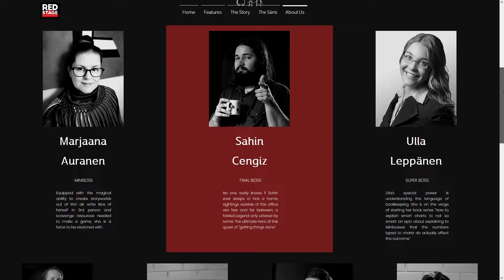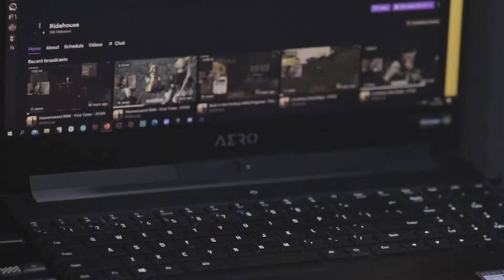Skábma - Snowfall - Upcoming Indie Adventure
Skábma - Snowfall is an upcoming adventure game from Red Stage Entertainment.

Release date: PC - Q1 2022 / Console - TBA